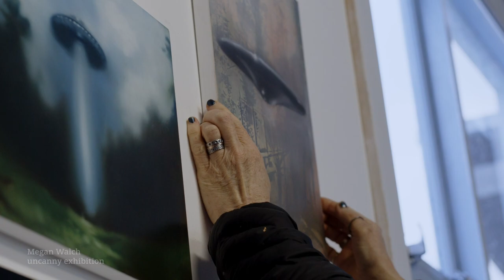Uncanny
preview of Meg Walch's painting exhibition "uncanny" at Bett Gallery, Hobart
filmed by David Pyefinch